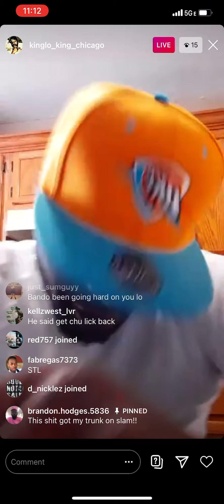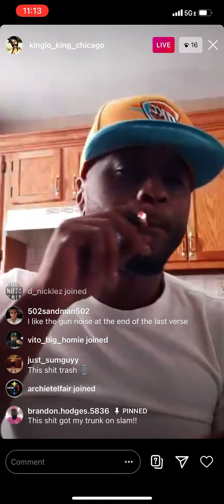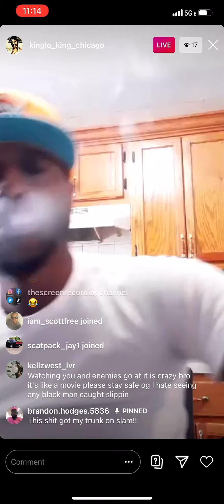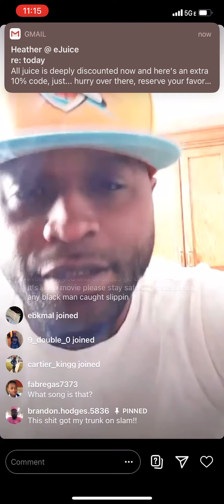King lo disses fbg cash pt1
King lo disses fbg cash